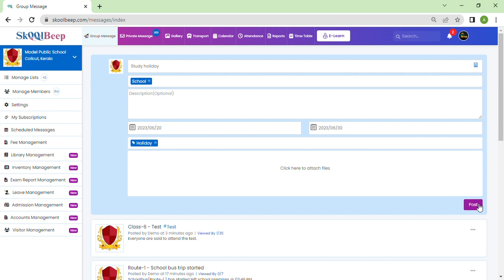How to post holiday in group message